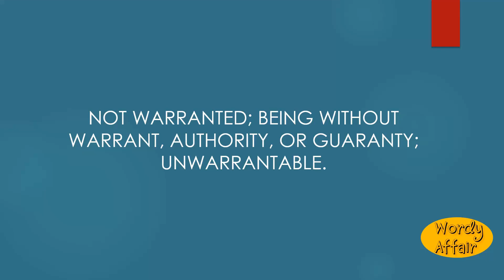Unwarranted Meaning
Not warranted; being without warrant, authority, or guaranty; unwarrantable.

In this video, you will learn "Unwarranted" Meaning and pronunciation in English.

Wordy Affair